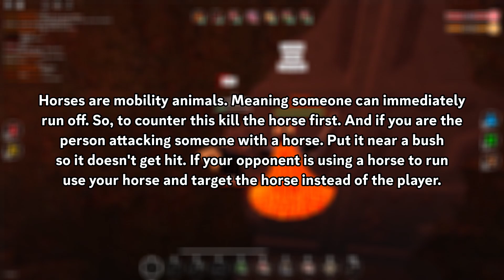5 PVP Tips & Tricks in Roblox The Survival Game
I made this video because I'm bored please help me.

- Sebastian Kamae x Aylior – Snooze
- Provided by Lofi Records
- Watch: